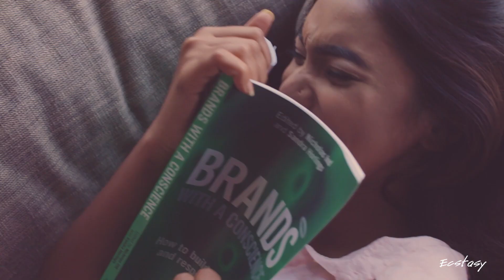Ecstasy | Zarzain | Sunerah Binte Kamal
Be yourself when everyone said you couldn't be.
Be ZarZain !

Brand : Zarzain by Ecstasy
Director : Nahiyan Ahmed
Cinematography : Shahadat Shetu
Editing : Moyed Bhuiyan
Production House : Flybot Studios